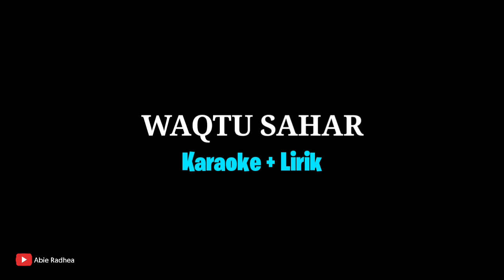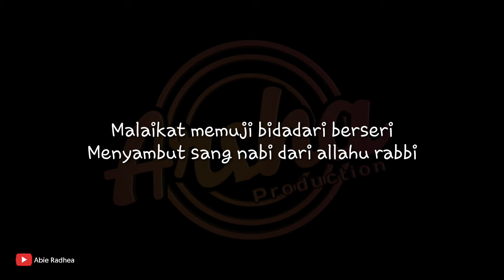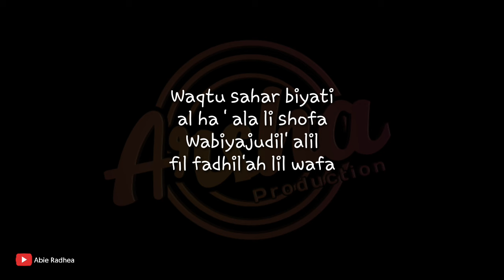Karaoke Waqtu Sahar Versi Ai Khodijah ( Karaoke + Lirik )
- WAQTU SAHAR -

Waqtu sahar biyati
al ha ' ala li shofa
Wabiyajudil' alil
fil fadhil'ah lil wafa

Waqtu sahar biyati
al ha ' ala li shøfa
Wabiyajudil' alil

Telah lahir cahaya penerang jiwa
Manusia mulia penyejuk jiwa

Burung burung bernyanyi
Matahari Berseri datang
pujaan hati sebagai Obat diri

Malaikat memuji
bidadari berseri
Menyambut sang nabi
dari allahu rabbi

Malaikat memuji
 bidadari berseri
Menyambut sang nabi
dari allahu rabbi

Hancur lah berhala
 terkunci neraka
Sambutan yang esa
untuk umat manusia

Waqtu sahar biyati
Wabiyajudil' alilfil
fadhil'ah lil wafa
Arr. music versi : Arsha production